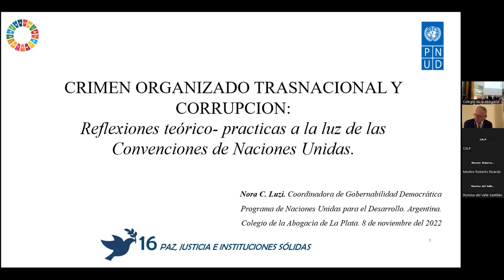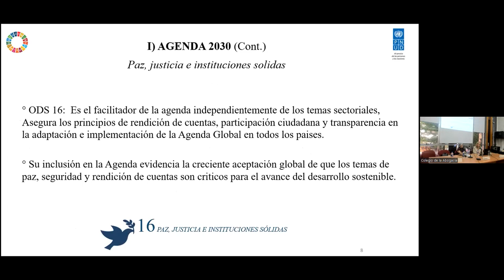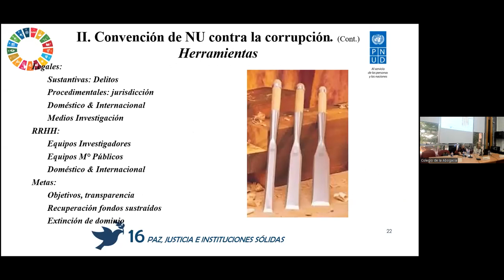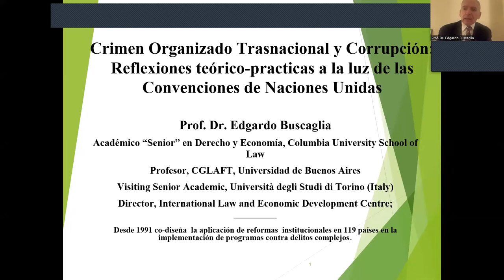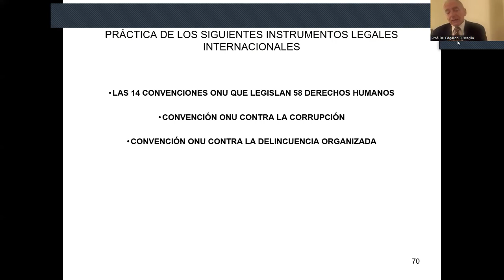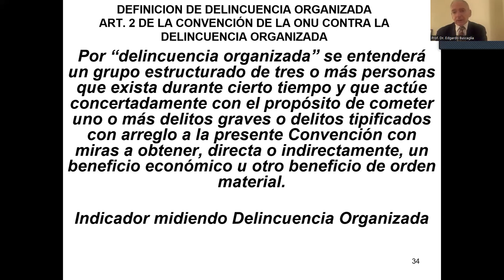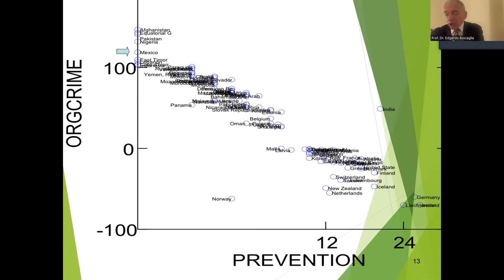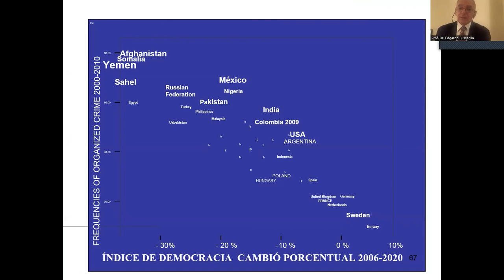Crimen Organizado Trasnacional y Corrupción: Reflexiones Convenciones de Naciones Unidas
08/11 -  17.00 a 20 hs

17:00 hs.
Apertura a cargo de la Presidenta del Colegio de la Abogacía de La Plata :
Dra. Rosario SÁNCHEZ

Disertantes
Dra. Nora LUZI
Especialista en Relaciones Internacionales ambos títulos otorgados por la Facultad de Ciencias Jurídicas y Sociales de la Universidad Nacional de La Plata. Magister en Derecho Internacional - LLM Master in Laws)- por la Washington College of Law, American University, de Estados Unidos. Entre las distinciones recibidas se destacan la Beca Hubert H. Humphrey otorgada por el Departamento de Estado de los Estados Unidos. (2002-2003. Washington, D.C.); la beca para Funcionarios Públicos otorgada por el Gobierno del Japón -JICA- (1999 Tokio, Japón) y la beca de la Agencia de Información de los Estados Unidos (1996. Michigan,EEUU). Fue Co-fundadora del Departamento de América del Norte del Instituto de Relaciones Internacionales – de la Universidad Nacional de La Plata y docente en varias Universidades. Desde agosto del 2011 se desempeña como Coordinadora del Área de Gobernabilidad Democrática del Programa de Naciones Unidas para el Desarrollo en Argentina (PNUD)

Dr. Edgardo BUSCAGLIA
Desde 1989 el Doctor Edgardo Buscaglia ha especializado su trayectoria académica y de práctica profesional internacional en desarrollar metodologías científicas para el análisis económico del derecho penal en el ámbito de delitos complejos, incluyendo a la convergencia entre delincuencia organizada, actos de terrorismo y corrupción política almás alto nivel. El Profesor Dr. Edgardo Buscaglia se desempeña actualmente como “Senior Scholar in Law and Economics” (Académico “Senior” en Derecho y Economía) de la Universidad de Columbia en New York, USA, Academico Senior invitado entre 2017 y 2023 de la Università degli Studi di Torino (Italia) y una vez por año se desempeña en Argentina como Profesor invitado del programa de posgrado (CGLAFT/UBA) en la Facultad de Derecho de la Universidad de Buenos Aires (Argentina)

Coordinadora y moderadora:
Dra. Esther SARASÚA
Subdirectora del Instituto de Derecho Internacional Público y Agenda Global para el Desarrollo CALP

Organiza:
Área Académica CALP:
Instituto de Derecho Internacional Público y Agenda Global para el Desarrollo
Instituto de Derecho Político, Gobernabilidad Democrática y Estudios Legislativos